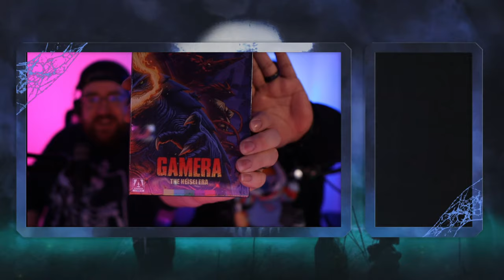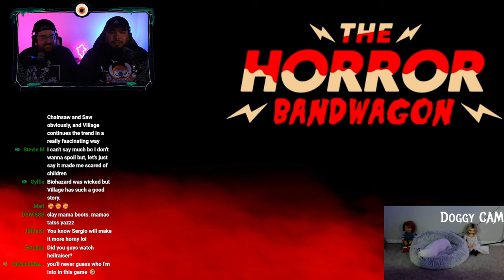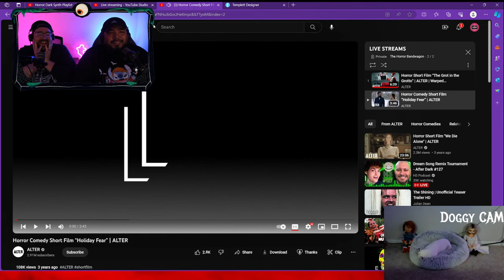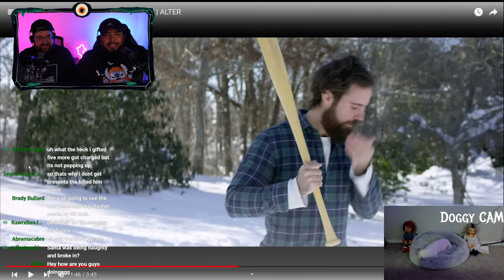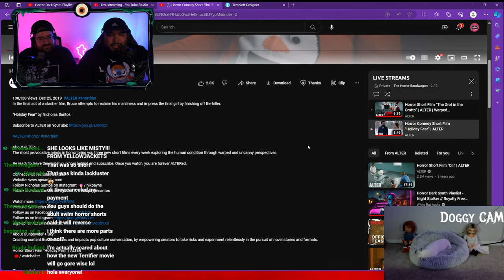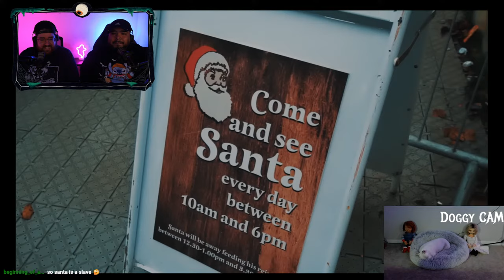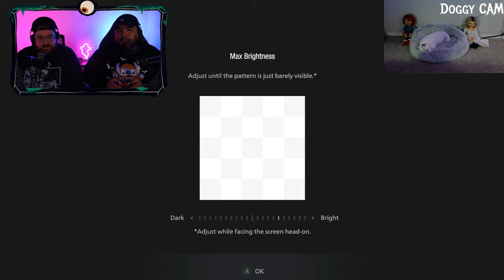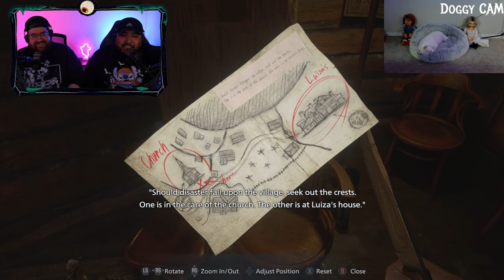Scary Streaming Friday: Resident Evil: VILLAGE